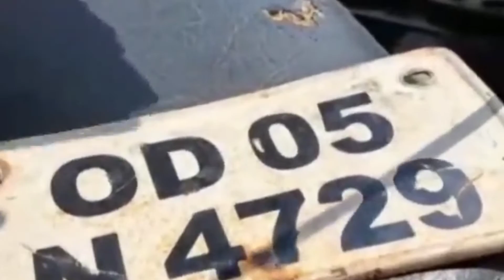MO DADARA GADIKU FINE Rs. 25,000 // ମୋ ଦଦରା ଗାଡିକୁ ଫାଇନ 25 ହଜାର !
ମୋ ଦଦରା ଗାଡିକୁ ଫାଇନ 25 ହଜାର !